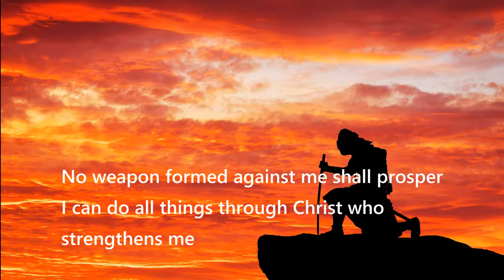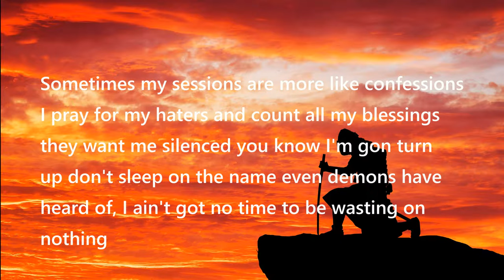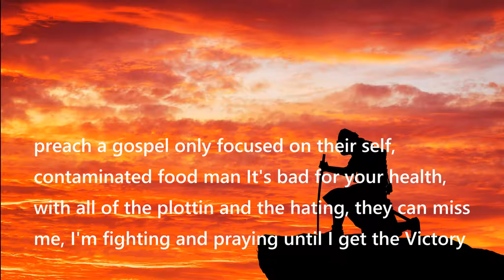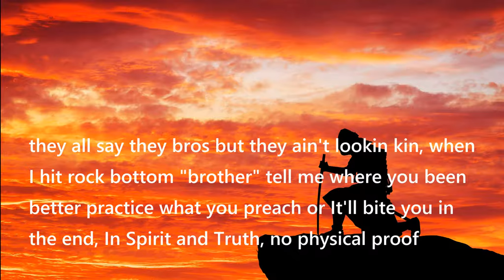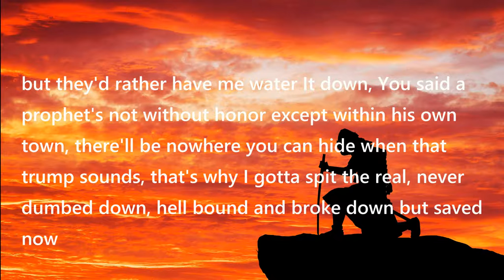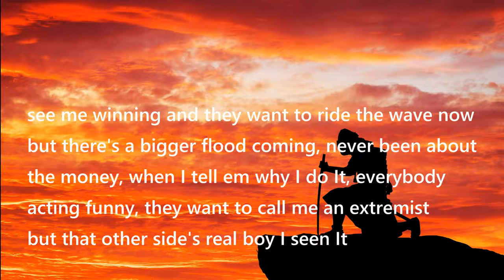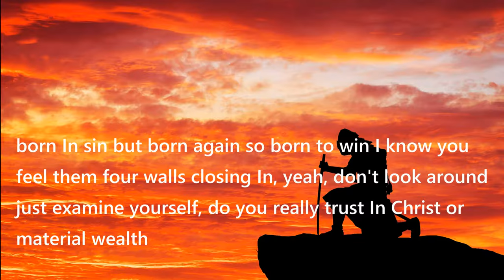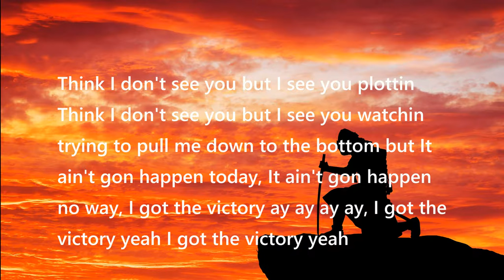Victory - David Robledo Ft. I-Von - Soul Muzik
I pray this edifies and encourages you to fight through every battle you may be facing. Remember what you're fighting for. The enemy will always try to sidetrack you and get you off the path of your calling. But God is faithful and in Christ we have the Victory. No matter what is happening in the world around you, never bend the knee to the world's agenda. Follow Christ and put Him 1st always. The "they's" want to shut us up and drown us out but we've already won through His blood. Love you guys. Appreciate everyone who has supported in any way. All music will always be free for download on Soundcloud and up on all digital platforms for those who would like to support. To God be all the praise honor and glory forever.

Connect with I-Von below at 👇👇👇

Facebook: Nino I-Von Salas

Beat Produced By : Rujay
Cover Art By : @Chizzy_Graphix